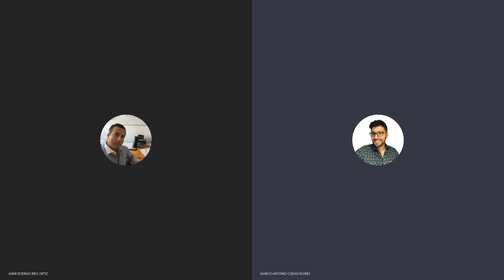Economias Globalizadas 5a